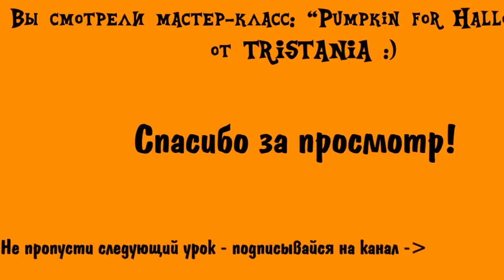Polymer clay tutorial- Тыква на Хэллоуин. Pumpkin for Halloween .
Ну вот и приближается замечательный праздник в преддверии которого,все хотят удивить близких страшными вкусностями ...разумеется и мы с вами не останемся в стороне и сотворим что-нибудь эдакое...Зловещее,но забавное:) Рада показать вам урок по созданию Тыквы на Хэллоуин,она может послужить подарком в виде брелочка или статуэтки...ведь забавно не правда ли?:) И так...Подготовим все необходимое и попробуем слепить "Pumpkin for Halloween". Я больше чем уверена у каждого она получится индивидуальная со своей харизмой и характером) Если у вас возникнут вопросы вы всегда можете их задать мне тут -оставив комментарий или же в моей мастерской .